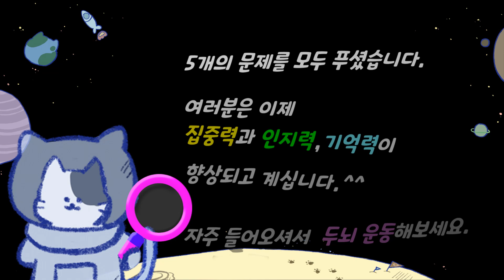▲틀린그림찾기▲다른그림찾기▲천재들이 한다는 취미생활~ 도전해보세요.▲Find Difference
00:00  도입부
00:13  1라운드
01:29  1라운드 정답
01:45  2라운드
03:01  2라운드 정답
03:18  3라운드
04:33  3라운드 정답
04:50  4라운드
06:05  4라운드 정답
06:23  5라운드
07:37  5라운드 정답